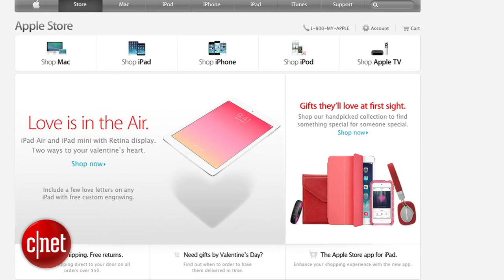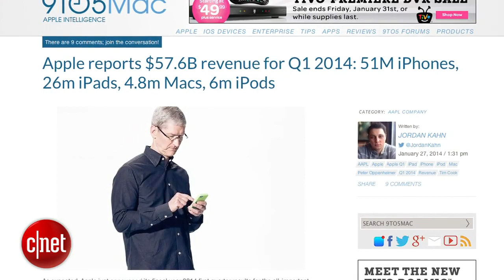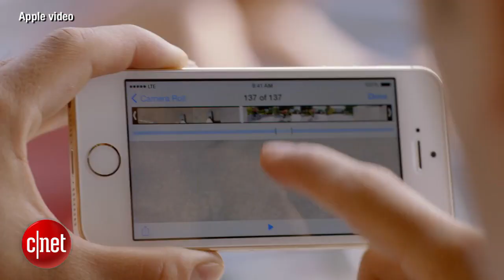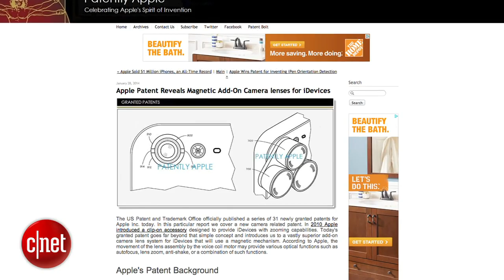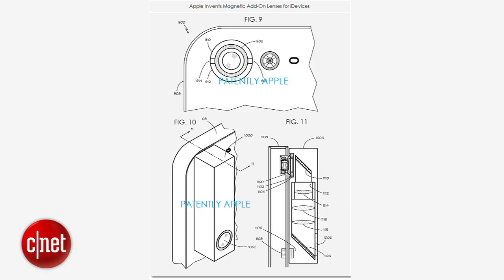Apple Byte - Is Apple working on an Apple TV/Airport Express combo?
It's all the latest Apple TV rumors. Will the Apple TV be a TV? Will it have a TV tuner? Or will it merge with the Airport Express?